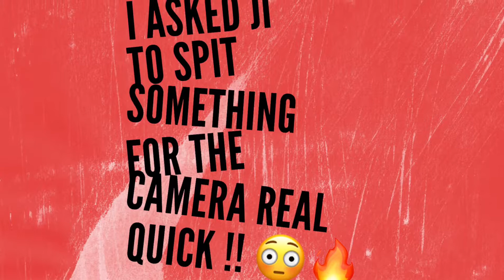“A Trip to New York” Vlog #1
This is my first Vlog and why not start it in New York City !!  With my mom sisters and nephew!

So we went to New York to shoot two music videos off of Deetranada “adolescence’s Swim”album “ Box “and “Sposedto” which is out on all music platforms I’ll post the links down below !  Of course we are in New York we had to say what’s up to Ji the prince of New York from season 2 of the rap game Brooklyn ! He made a cameo in the box Video ! We also shot Sposedto in Coney Island on the beach ! That was dope even tho it rained and it was cold.

Adolescences Swim Out Now !!